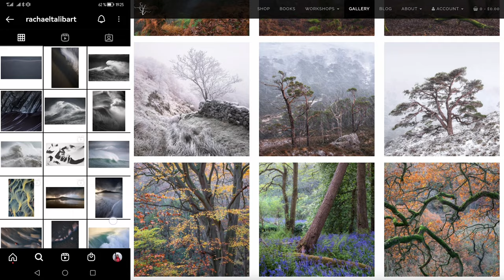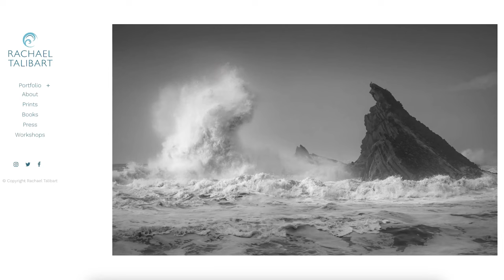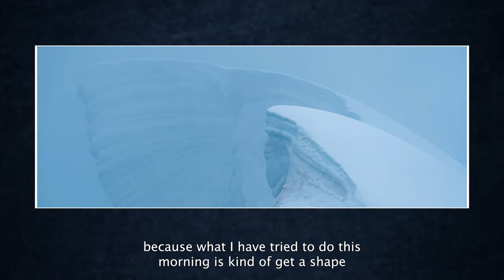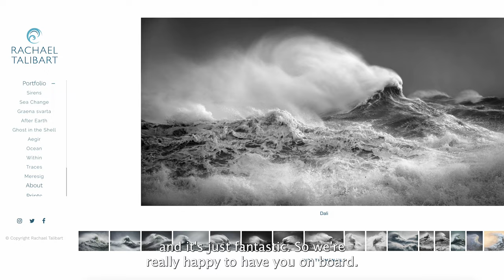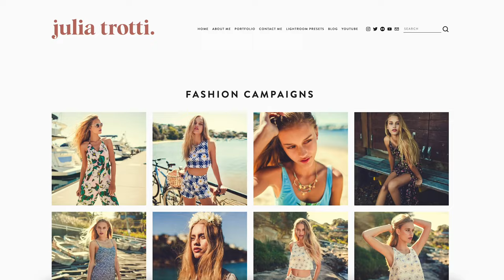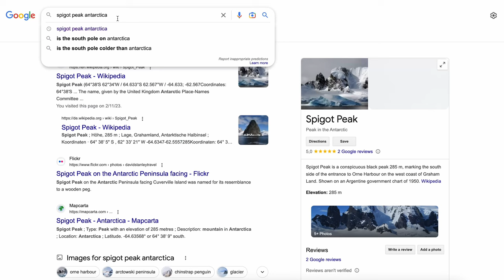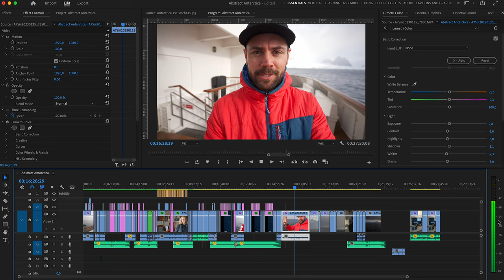Abstract Antarctica | Photo Voyager Day 5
In this video I ended up with far more images than originally expected. The abstract challenge is something I plan on doing more often. As a photographer working in travel & tourism I have always gravitated towards iconic landscapes and cultural highlights. I still do and capturing location specific images is part of my job, however one of the things I love about photography is it's subjective nature. How we perceive and view our surroundings. Abstract Photography (according to Adobe) is utilizing perspective, movement, and light to transform the world we see into an unexpected, often unrecognisable image. As Rachael says in this video Abstract is the 'the image not representing a recognisable thing, that it's just about pattern.' I like to think of it as an image that draws your eye and makes you wonder, less chaos, more organised chaos.

Next up is 'How to Ice Bath in Antarctica' ... see you there!!

Join us in Patagonia!! There are currently two spots still available on the following departure:

Start city: El Calafate
End city: Punta Arenas
If interested message us directly at: gregorsnell. gmail & @brendanvanson. gmail

Big thanks to Polar Latitudes and @BrendanvanSon for helping organize and operate the Photo Voyage, and also to @SimonBaxterPhotography @CourtneyVictoria @juliatrotti @erinbabnik9592 @RachaelTalibartPhotography @MikeMezeulII Jeff Bartlett and all of the talented photographers on board. What an awesome journey this is!!